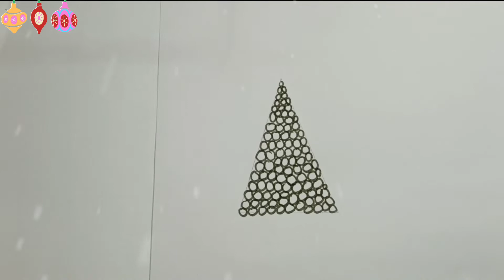Draw easy Christmas tree | How to draw Christmas tree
Christmas tree kaise banaye , easy and simple way to draw Christmas tree | Merry Christmas

How to draw easy christmas tree step by step